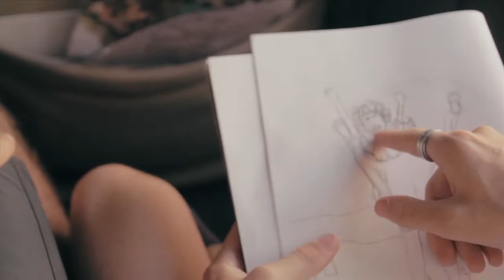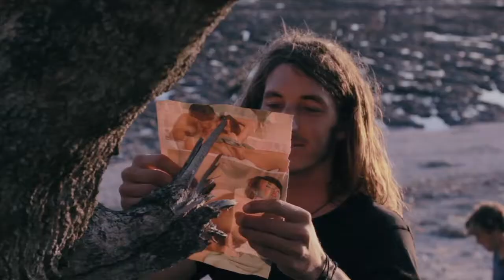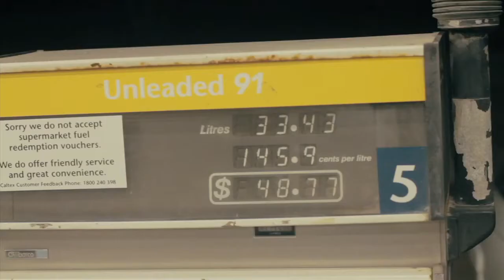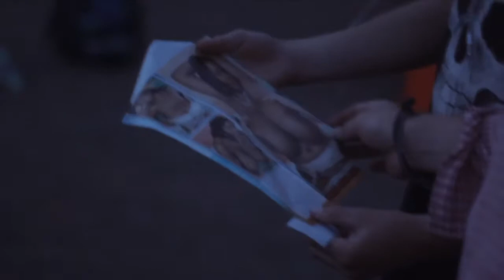Carpark Stories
A Surf Video by Toby CreganStarring - Brett BurcherMatt King Scott Dennis Creed Mctaggart Duncan McnicolElliot MarshallKelly SlaterRussell BierkeMark Mathews Pama DaviesAlex Gray

for more Christian Videos/Messages/Music etc...